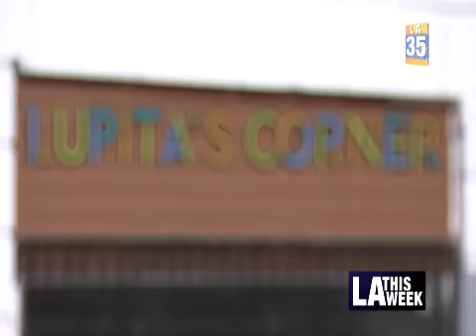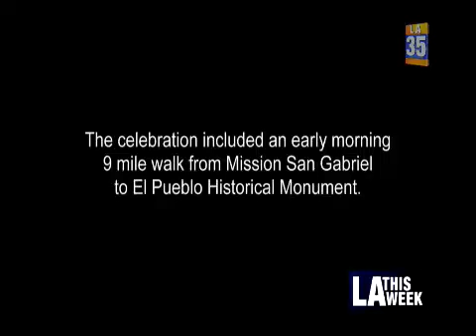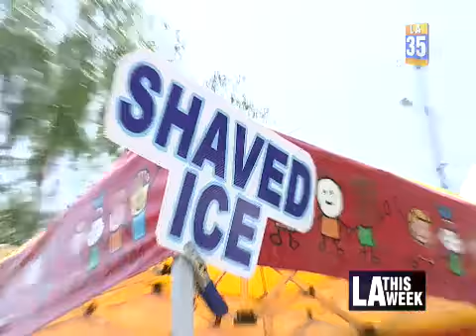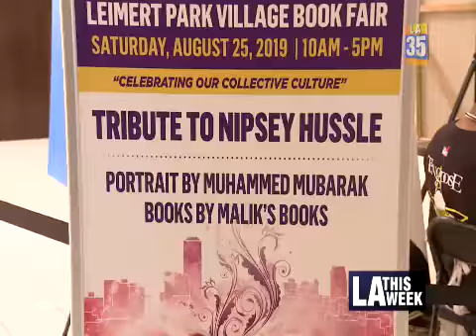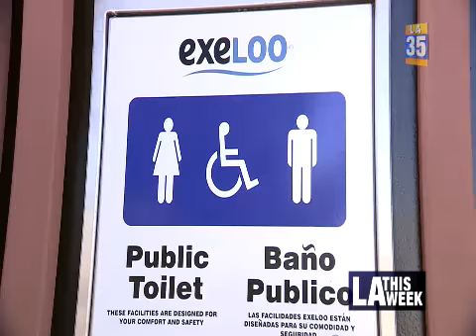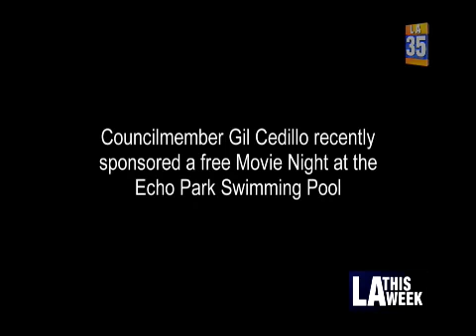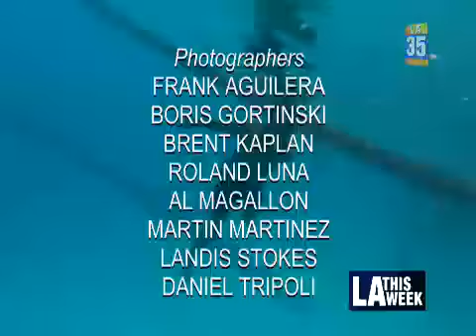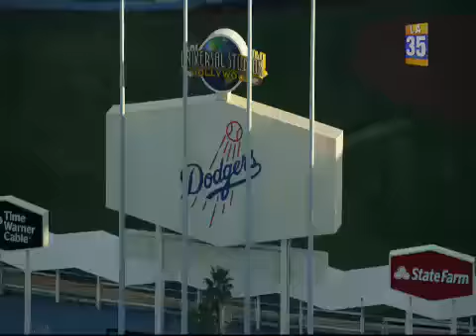City Council Meeting - Tuesday - 09/03/2019